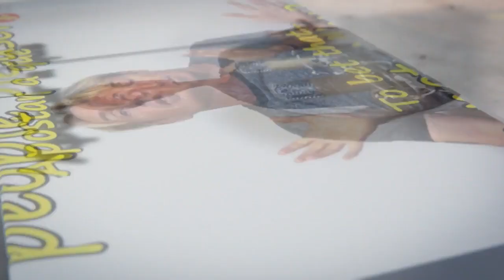Toda la semana en el Hospital Gordon's Diaries LightSpeed Spanish